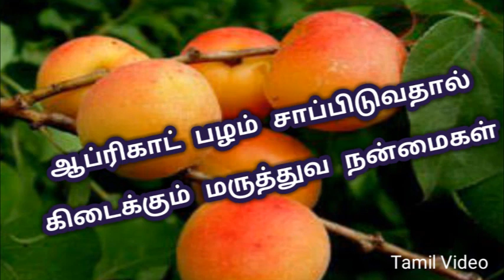உலர் ஆப்ரிகாட் பழங்களின் மருத்துவ குணங்கள்: Tamil Health Tips, Maruthuva Kurippu, Nattu maruthuvam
உலர் ஆப்ரிகாட் பழங்களின் மருத்துவ குணங்கள்.